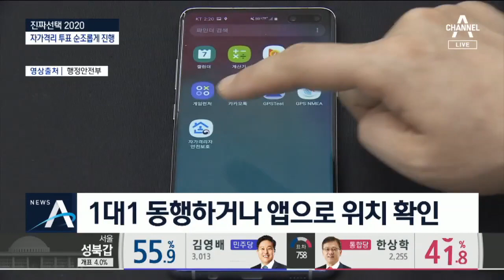자가격리자 1만 3천여 명 투표 참여…혼란 없었다 | 뉴스A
투표를 못할 뻔 했던 코로나 19 자가격리자들도 소중한 한 표를 행사했습니다. 미리 투표를 신청한 1만 3천여 명이 잠시 집에서 나와 투표를 하고 돌아왔습니다. 이지운 기자입니다.

[리포트]
[현장음]
"댁에서 가회동 투표소까지 도보로 몇 분 정도 걸릴까요?"

자가격리자 투표 전담요원이 동선과 도착시간을 미리 확인합니다.

발열 등 증상이 없는 자가격리자들은 오후 5시 20분부터 격리가 일시 해제돼 투표소에 속속 도착했습니다.

오후 6시 이전에 도착해야만 투표할 수 있었는데 일반인들의 투표가 끝날 때까지 대기 장소에 머물렀습니다.

[이지운 기자]
"자가격리자들의 투표는 이렇게 투표소에 마련된 별도의 공간에서 이뤄졌습니다."

또 일반인들의 투표가 끝난 오후 6시 이후에 투표할 수 있었습니다.

일반인들의 동선과 최대한 분리 시켰고 격리자 간 감염 가능성도 줄이기 위해 노력했습니다.

[전경하/ 자가격리자 전담요원]
"(격리자) 한 분 투표가 완료되면 전에 투표하신 분이 사용하신 것을 모두 소독한 후에 두 번째 투표자가 투표하실 수 있도록 했습니다."

자치단체들은 1대1 전담 공무원을 배치해 자가격리자들과 동행시키거나 자가격리 앱을 통해 투표소 이외 다른 장소에 가는지 확인했습니다.

전국 자가격리자 5만 9천여 명 중 1만 3천 명, 22% 가량이 자치단체에 투표를 하겠다고 신청했습니다.

특히 해외 입국자가 많은 수도권의 자가격리자들이 전체의 70%를 차지했습니다.

자가격리자들의 투표도 큰 혼란 없이 진행됐습니다.

투표를 마친 자가격리자들은 오후 7시까지 집으로 복귀해야 하는데 투표소 사정에 따라 시간을 늦춰주기도 했습니다.

자치단체들은 자가격리자가 투표소 말고 다른 곳을 방문한 경우 격리 이탈로 보고 경찰에 신고할 방침입니다.

채널A뉴스 이지운입니다.

영상취재: 이승헌
영상편집: 방성재

〈평일〉
08시 00분 라디오쇼 정치시그널 (유튜브 라이브)
08시 50분 김진의 돌직구 쇼
10시 20분 김진의 더라방 (유튜브 라이브)
12시 00분 뉴스A 라이브
15시 50분 강력한 4팀
17시 20분 뉴스TOP10
19시 00분 뉴스A

〈주말〉
12시 00분 토요랭킹쇼·뉴스A 라이브
17시 40분 뉴스TOP10
19시 00분 뉴스A